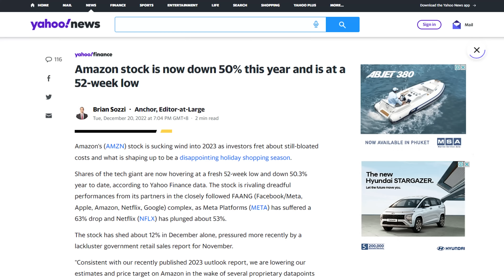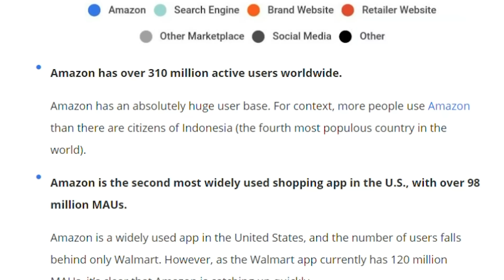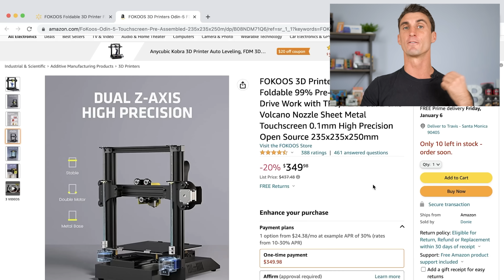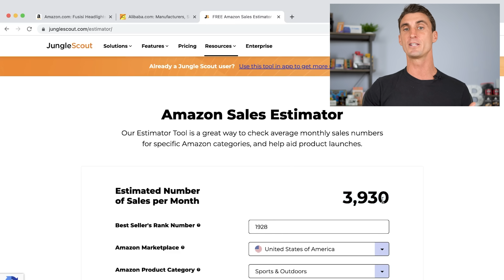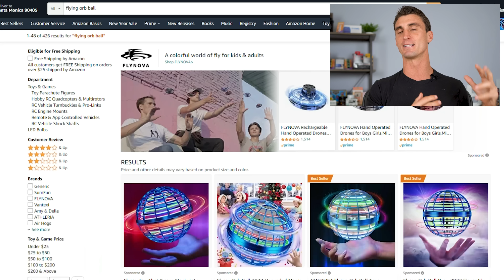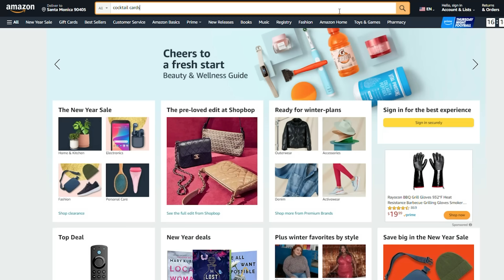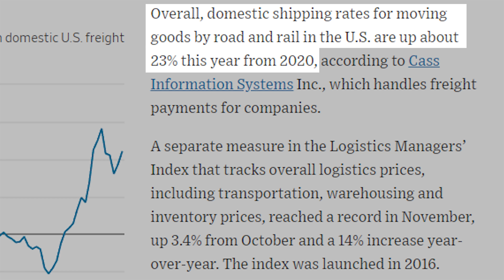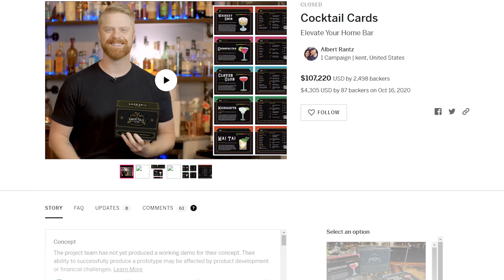Is Amazon FBA Still Worth Starting In 2025? TRUTH Revealed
It’s too late to start selling on Amazon this 2025 and I share the reasons why in this video. I also talk about the different ways to sell on Amazon, including the method I used to launch multiple 7-figure brands!

0:00 Introduction
2:00 Ways on how to sell on Amazon
8:36 1st Reason Why Amazon Is Saturated
9:55 2nd Reason Why Amazon Is Saturated
11:07 3rd Reason Why Amazon Is Saturated
13:10 4th Reason Why Amazon Is Saturated
15:06 5th Reason Why Amazon Is Saturated
15:30 3 Reasons Why People Fail On Amazon